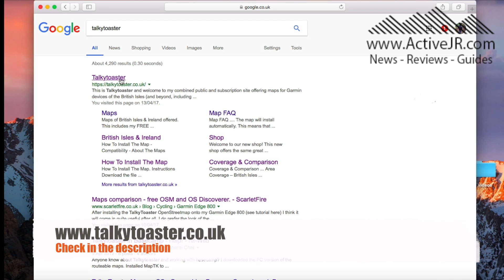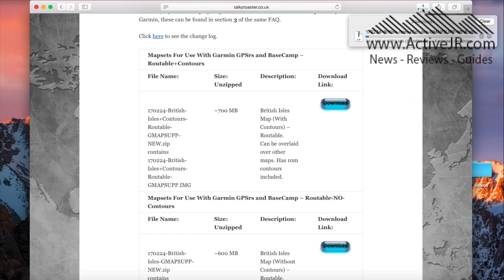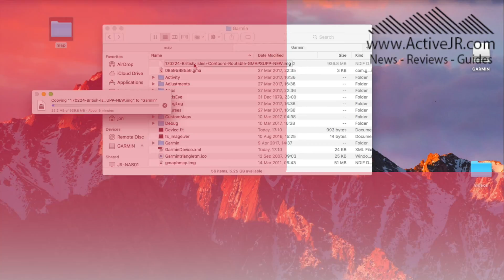How to install third party maps on the Garmin Fenix 5x and Fenix 5 Plus series - Full topo maps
The Garmin Fenix 5x and the Fenix 5 Plus  comes shipped with topo maps. The maps however dont include terrain contours and I will show you in this video how to install maps with Terrain contours

Link to full written instructions and a how map download link -

Checkout these retailers who have stock at reduced prices and support Active JR

Garmin Fenix 5x links

Retailer links for the US, UK and Canada

Amazon US
Amazon US
Amazon UK
Amazon CN

Garmin Fenix 5 links

Amazon UK
Amazon US
Amazon CN

Garmin Fenix 5s links

Amazon US
Amazon UK
Amazon CN

The Garmin fenix 5 series now boasts three sizes (fenix 5s, fenix 5 and fenix 5X), as opposed to fenix 3’s one. One of these new models—the Fenix 5s— better accommodates women athletes or anyone looking for a more compact size, as the new fenix 5s is nearly 10mm smaller in dimension vs Fenix 3. And we should note that even the more classic fenix 5 is 4mm less in width vs fenix 3, giving a more streamlined look and less weighty feel. By the way, all of these models are offered in both regular and sapphire options, with the exception of fenix 5X, which is sapphire only.